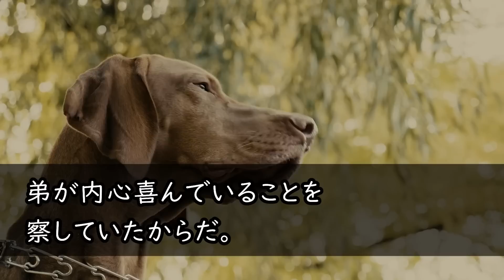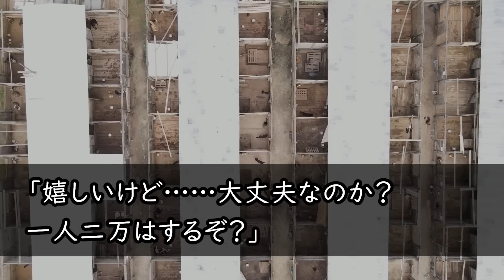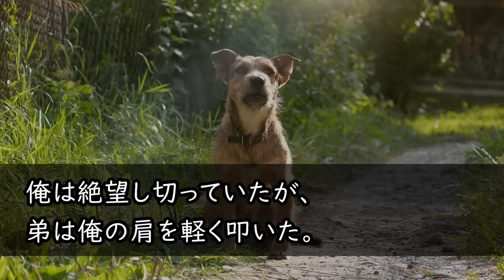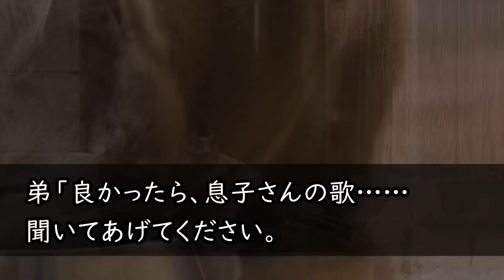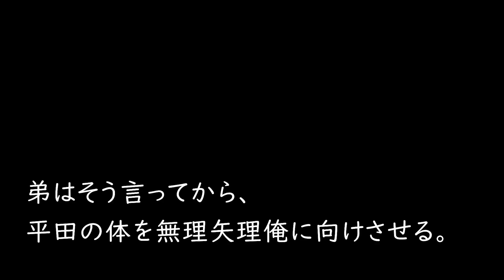【感動する話】御曹司の同級生が俺大学のサークル飲み会60名分を弟が営む高級居酒屋に予約。当日ドタキャンし「キャンセル代はオマエなｗ」→弟に話すと「大丈夫だよ、その人終わるからｗ」「うん？」【泣ける話】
【感動する話】訳ありで身寄りがない子を引き取った俺は育児の疲れで緊急搬送された。心配する美人の部下が見舞いにきたので子供の写真を見せると、「この子ってまさか…」【いい話】【泣ける話】

【感動する話☆総集編】家政婦に依頼したら貧乏だが、美人で細身巨乳の後輩がきた。「えっ？」俺は事情を聞いて自宅に泊めてあげると、思わぬ展開に...【馴れ初め】

【感動する話】ゴミ箱を探っていたガリガリの少女を引き取った俺。腹一杯食べさせたくて、無理をしたら過労で倒れた。病院にお見舞いにきた女上司がその子を見て「どうしてこの子がここに？」【泣ける話】

【感動する話】同僚にカノジョを奪われた俺に社長令嬢が「私があなたをもらうねｗ」だが断ると翌日➡︎「これなら付き合ってくれる？」驚きの姿で現れ...【馴れ初め】

【感動する話☆総集編】かなりの美人で巨乳の女医さんに、なんと丸裸にされたオレ。俺の〇〇を見た瞬間、「これは危険ですね！！」「は？」【秋の7500名登録記念】

【感動する話☆総集編】服が乱れたボロボロの女子大生を助けた→なんと取引先の社長令嬢だった！翌週、出社すると→部長から肩を叩かれて！『辞令か!？』すると取引先社長が「君に申し訳ないが…」【いい話】

【感動する話☆総集編】美人上司に突然呼び出しを受け、とんでもないことを頼まれる。「一緒に暮らしてくれない？」→1ヶ月後…「私にできるお礼ある？」思い浮かんだことを頼んだら…【全500動画アップ記念】

【感動する話】実は俺の許嫁が大嫌いな美人上司がだった...両親に仕組まれて行かされた温泉旅館で相部屋に。「今晩は楽しもうｗ」2人キリだとデレデレと俺に甘えてきて...【馴れ初め】【いい話】

【感動する話】笑顔の無い美人上司が、俺が彼女にフラれた現場を見て大笑した 。美人上司「ちょっと付き合いなさいよ」 俺は上司を丸裸にすると決心し向かった... 【馴れ初め】【いい話】